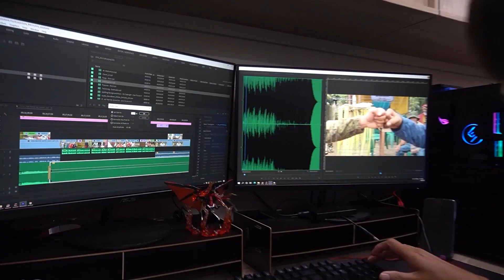Patay sa Landslide | Kidlat News Update (April 12, 2022 10AM)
Hindi bababa sa dalawampu katao ang patay sa pag-guho ng lupa sa Baybay City, Leyte dahil sa walang tigil na pag-ulang dulot ng bagyong Agaton.  Ayon sa Baybay City Police ang mga bangkay ay narecover mula sa apat na barangay na kinabibilangan ng Barangay Mailhi, Maypatag, Bunga at Kantagnos.  Nabatid pa na may anim na katao pa ang nawawala matapos matabunan ng lupa at putik.  Isinugod naman sa ibat ibang pagamutan ang mga residenteng nakaligtas sa trahedya. Sa huling pagtaya ng PAGASA, bagamat humina na ang bagyong agaton na isa na lamang tropical depression, magdudulot pa rin ito ng mga pag-ulan sa ilang mga lugar sa Kabisayaan. Ang bagyo ay unang nag-landfall sa Calicoan Island sa Guiuan, Eastern Samar sinundan ito ng ikalawang landfall sa Basey, Samar lunes ng hapon. Martes ng gabi ay inaasahang lalabas ng Philippine Area of Responsibility ang bagyong agaton bagamat malaki ang posibilidad ng inter-action nito sa isa pang bagyo bago tuluyang humina at maging isang low pressure area na lamang.  Nilinaw naman ng pagasa na walang direktang epekto sa bansa ang bagyong Malakas at hindi nila inaasahang na tatama ito sa kalupaan.

Ngayon Na!